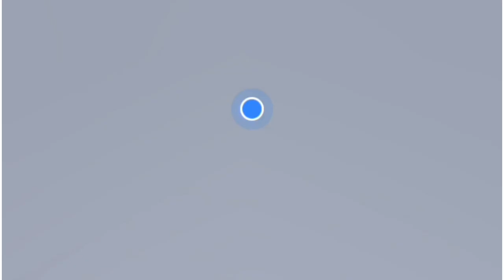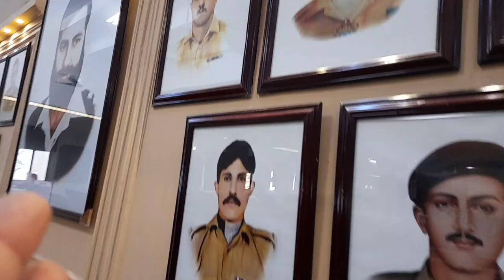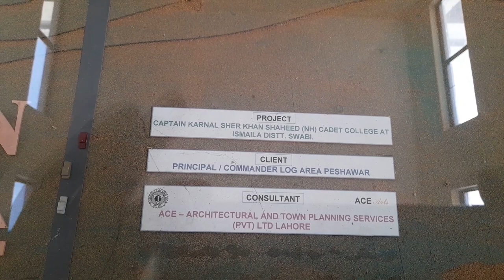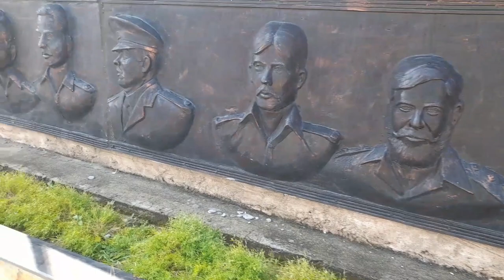karnal Sher Khan cadet college Swabi vlog#29